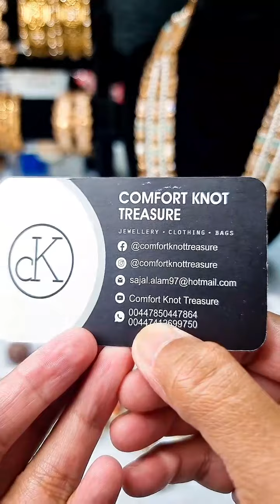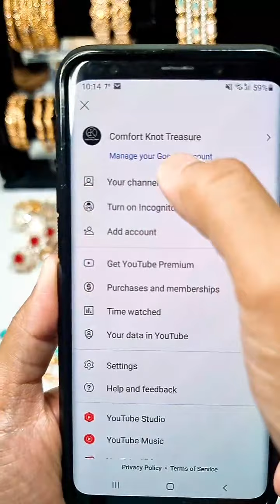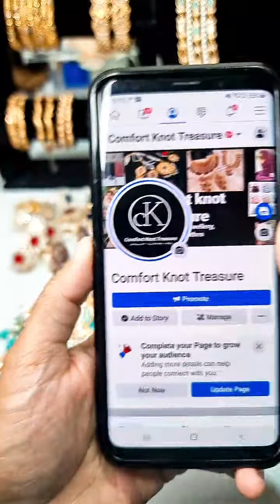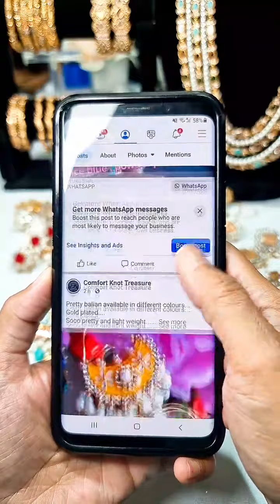Live session on tiktok 4th November 2022....Join tiktok page for daily live session...